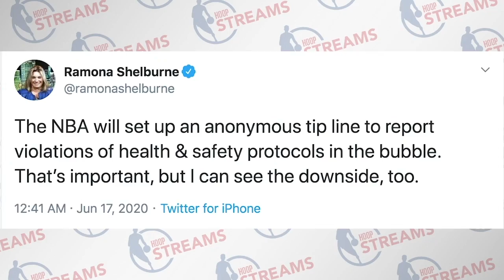What will life be like for NBA players in Florida? | Hoop Streams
Malika Andrews joins Cassidy Hubbarth, Kendrick Perkins, and Amin Elhassan on Hoop Streams to discuss some of the rules created by the NBA for players participating in the restart of the 2019-20 season at Walt Disney World in Orlando, Florida.